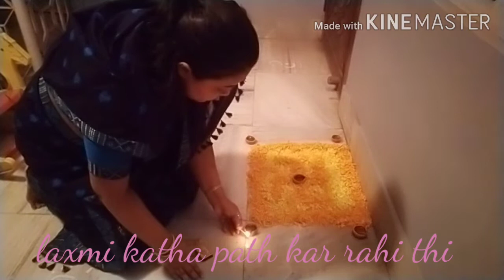लक्ष्मी पूजा की तैयारी। लक्ष्मीजी और गणेश जी की पूजन किस तरह से की मैंने।।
jai maa Laxmi🙏
  is video me maine dikhaya hai main kis tarah se laxmi puja palan karti hu. kis tarah se maine apne pure ghar ko sajayi hain. agle din ke phool (baasi phool ko maine kya kiya) ..laxmi ji aur ganesh ji ko kya pasand hai sabse jyada..